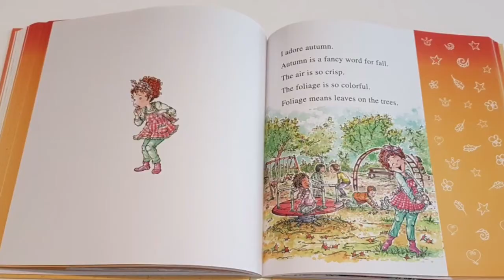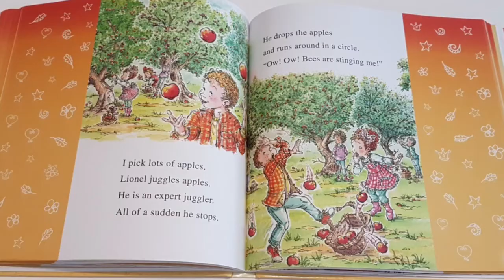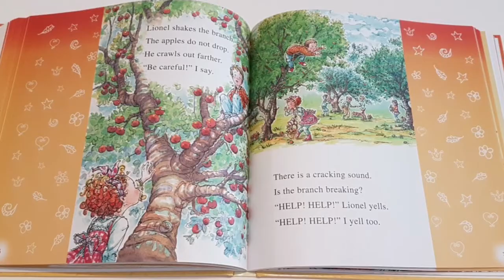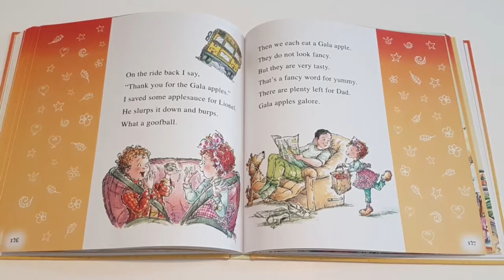Fancy Nancy Apples Galore - Read Aloud Books for Toddlers, Kids & Children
Nancy & her class are going on a class trip to go apple picking! Nancy’s trip buddy is Lionel and Lionel is acting like a Goofball! Watch the video and see what trouble Lionel gets into on their class trip!

We love reading books and we love sharing our favourite books with you! The text and illustrations are not owned by me.  If you like the story, please support the author by purchasing a copy of this book! Nothing compares to reading the book yourself and looking at the illustrations and turning the pages! Being able to read it at your own pace and over and over again!